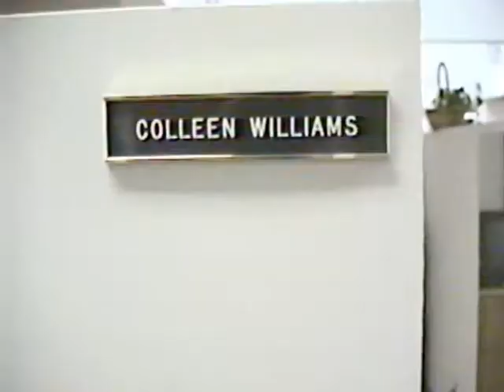NBC News in 1989, Burbank, CA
Digitized VHS Tape - A Young Fritz Coleman (@FritzColeman) appears late in this video.

I was an illustrator in 1989, and got called in for a job to do for NBC News (Burbank, CA) and for some reason I cannot recall, I was allowed to bring my rather large, Panasonic full-size VHS consumer-grade camcorder with me and tape. Compare that to today, and you'll see how relaxed things used to be.

Coincidentally, it snowed in San Fernando Valley (Los Angeles) that day, February 9, 1989. A VERY rare occurrence. At the end of this video, I pull up to the humble home we rented on Odessa Avenue in the late 1980s.